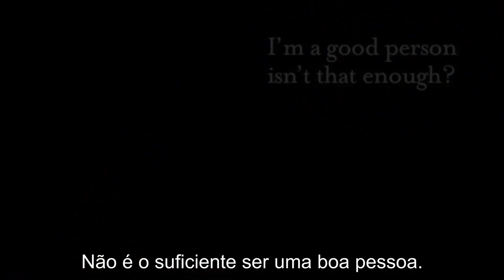Mike McKinley - Eu sou uma Boa Pessoa, Isso Não é o Suficiente?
Por Mike McKinley. © 9Marks.

Permissões: Você está autorizado e incentivado a reproduzir e distribuir este material em qualquer formato, desde que adicione as informações supracitadas, não altere o conteúdo original e não o utilize para fins comerciais.